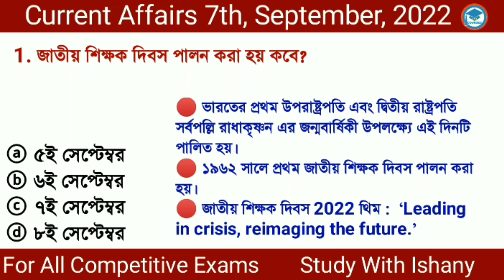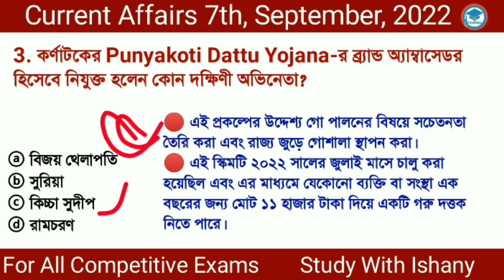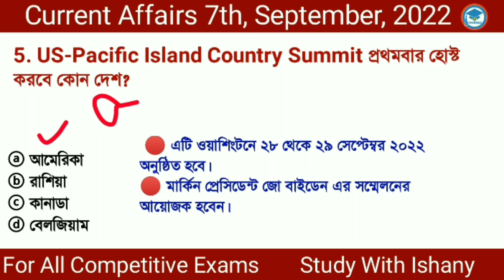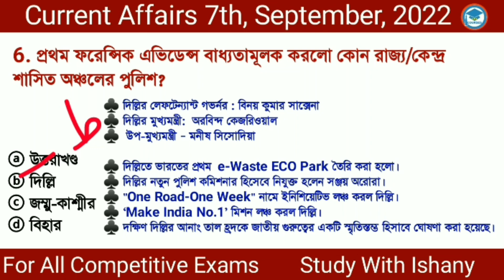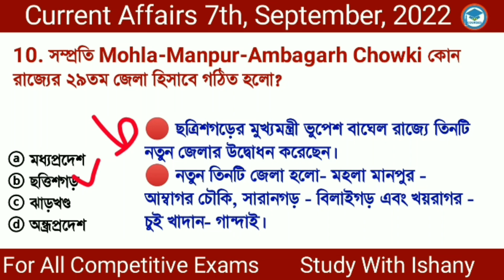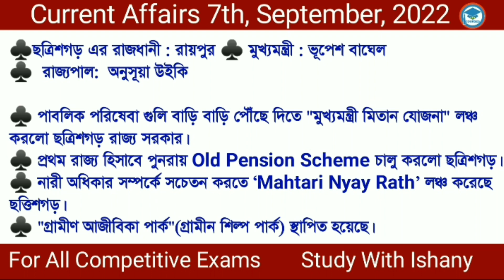Bengali Current Affairs Daily | Daily Current Affairs in Bengali Language | Study With Ishany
Discuss here

* new prime minister of UK
*Mascot of 36th National Games
*new chairman and managing director of the Shipping Corporation of India Ltd (SCI)
*Mountain Bicycle World Cup
*“Night Sky Sanctuary"

👉 সম্পূর্ণ অগট  মাসের কারেন্ট অ্যাফেয়ার্স এর

কারেন্ট অ্যাফেয়ার্স 2022
todaycurrentaffairs 2022
# 7th_september_current_affairs